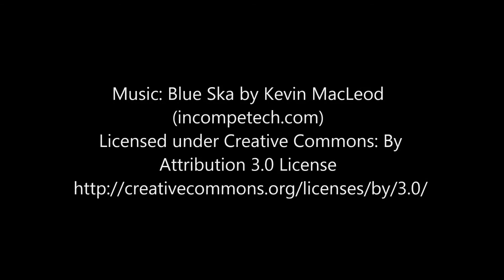New Multi purpose facility in Yarrawonga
Council is currently building a new multipurpose facility in Victoria Park, Yarrawonga, to be shared with the Men's Shed and Pony Club.